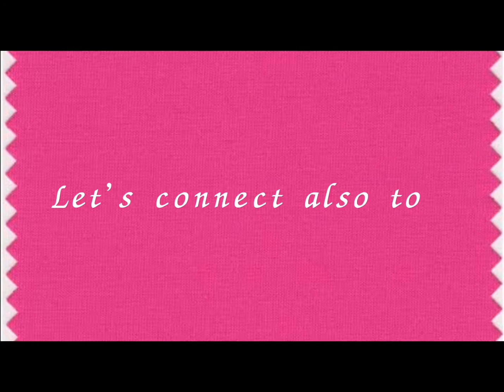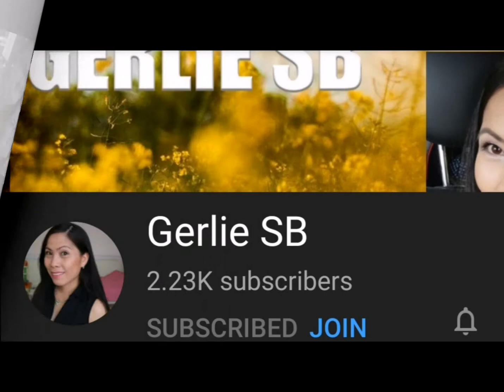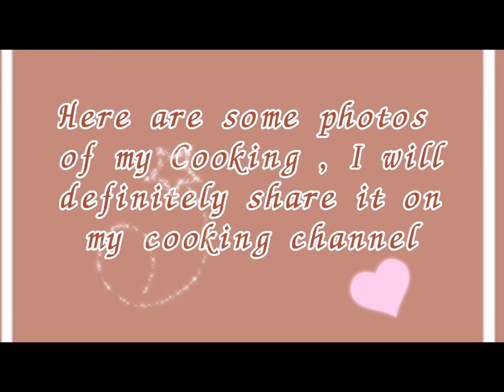Julie's Recipe Slide Show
Julie World Cooking